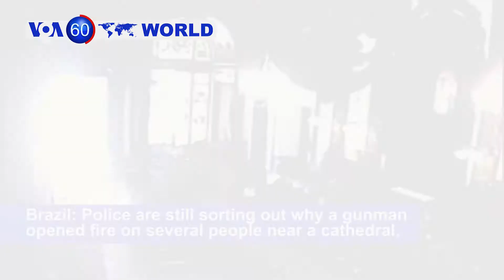VOA60 World 12 12 english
France: A massive manhunt continues in France for the gunman who opened fire on the world famous Christmas market in the center of Strasbourg, Tuesday, killing three people and wounding 13.

Great Britain: Prime Minister Theresa May faces a no confidence vote after Tory lawmakers triggered the process.  May says she “will contest the vote with everything that I’ve got.”

Brazil: Police are still sorting out why a gunman opened fire on several people near a cathedral, killing four and wounding four others before taking his own life.

Turkey:  President Recep Tayyip Erdogan says Turkey will launch a new operation in Syria in the "next few days" against a U.S.-backed Kurdish militia that Ankara considers a terrorist group.

DMZ: North and South Korea verified each other's removal of guard posts along their border on Wednesday, in the latest effort to defuse military tensions despite stalled talks aimed at ending Pyongyang's nuclear programs.